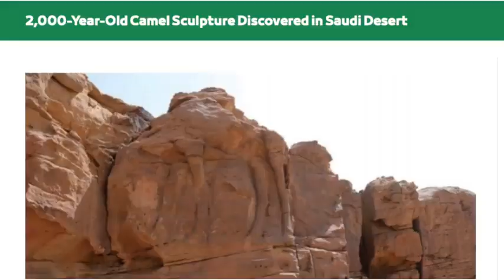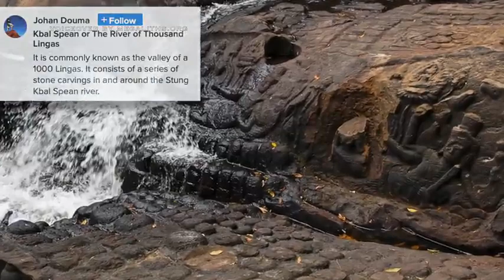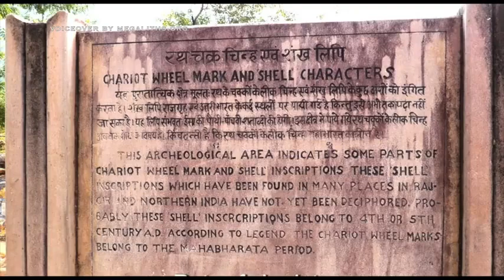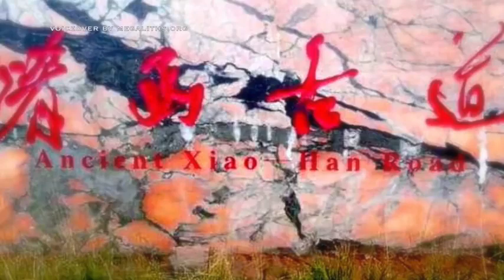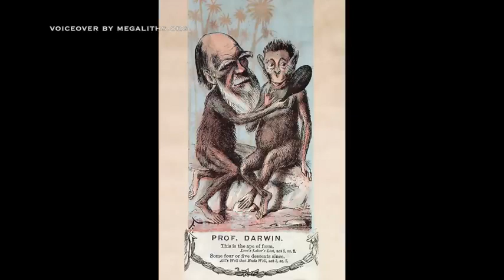Menos Conocidos Lugares Muy Antiguos y Cosas. Lesser known Very old Sites and Things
Why Comments are disabled under the NewEarth videos (facebook messages are not monitored) other (secondary) newearth channels To report inaccuracies in the NewEarth videos DIRECTORY OF INTERESTING HISTORIC SITES How and why are the NewEarth videos made To get sure you don't lose contact with the NewEarth news please also subscribe to the newsletter on the THE ONLY WAY TO CONTACT THE CREATORS OF THESE VIDEOS IS FROM THE CONTACT PAGE OF MEGALITHS.ORG, anything else will not be received. direct emails, facebook messages, etc are not monitored.
Categoría
ONGs y activismo
In the words of Peter Lemesurier, author of The Armageddon Script:
12 For we wrestle not against flesh and blood, but against principalities, against powers, against the rulers of the darkness of this world, against spiritual wickedness in high places.